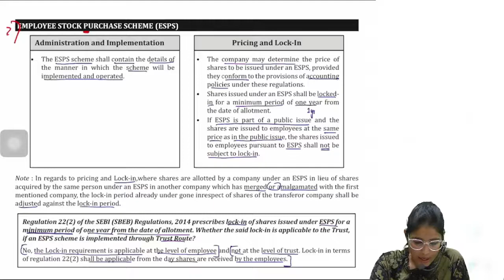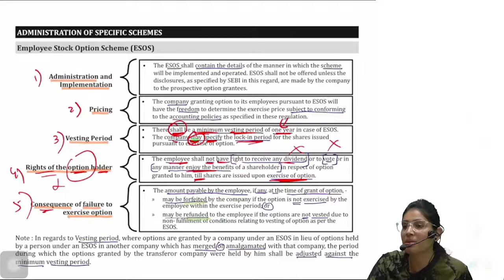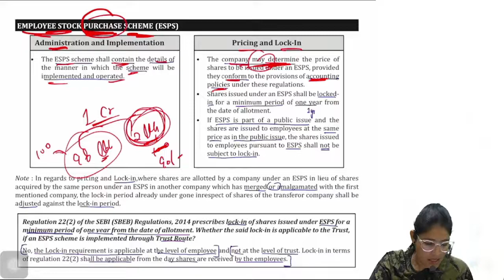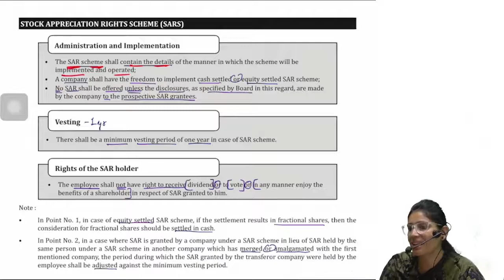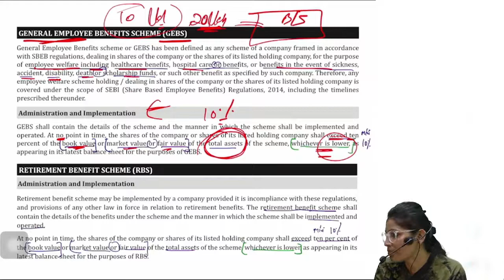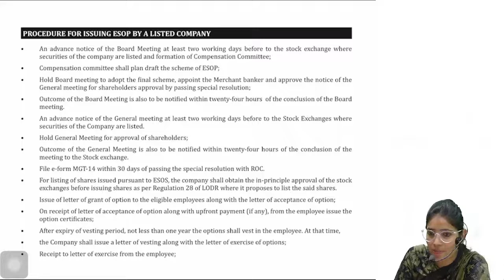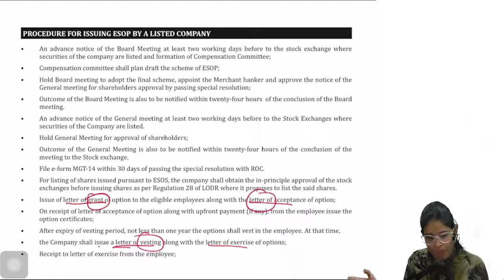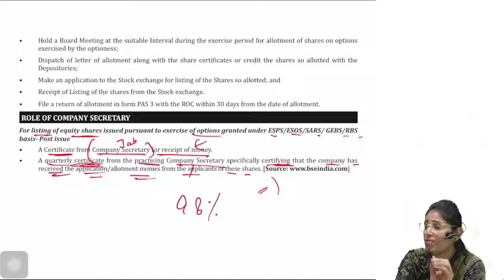CS Executive | SLCM | SEBI (share bases employee benefits) | Chapter 9(Class 8)csexecutive